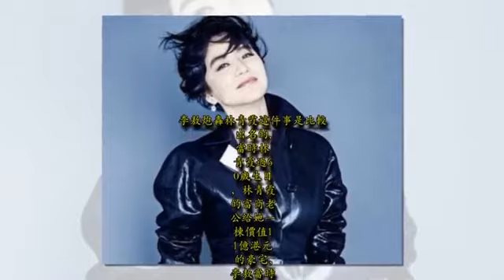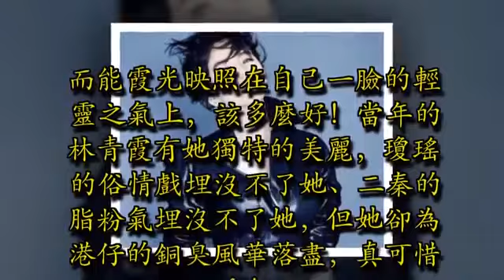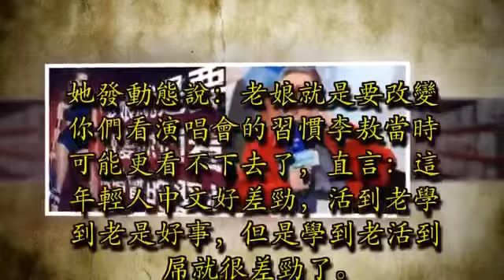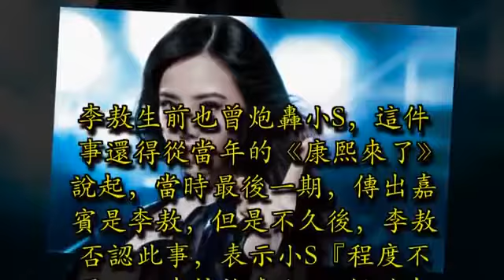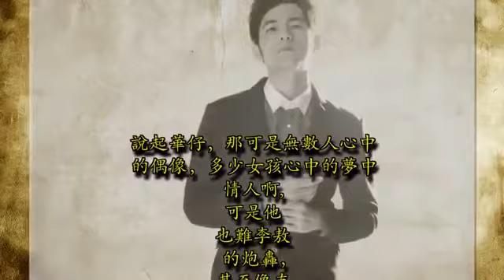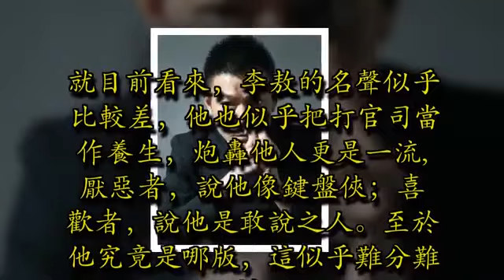李敖去世！盤點他生前炮轟過的明星，找碴林青霞，還直言周傑倫跟劉德華醜！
今天，台灣著名作家李敖去世了，這對於一些明星來說也不知是喜是悲，之前他每出一番言論，必能引起一番爭議。也曾說：娛樂圈的不好，痛批娛樂圈是個下三濫的行業，虛榮驕縱，不務實，這也帶壞年輕人。除了說娛樂圈外，他似乎還炮轟過很多大牌明星，這次咱就聊聊他曾炮轟的明星。

李敖去世，盤點他生前炮轟過的明星，找茬林青霞，直言周傑倫丑

林青霞

李敖炮轟林青霞這件事是比較出名的。當時林青霞過60歲生日，林青霞的富商老公給她一棟價值11億港元的豪宅，李敖當時可能看不下去了，於是發動態炮轟林青霞：林青霞當年如不嫁給這麼一身銅臭的丈夫，而能『霞光映照』在自己一臉的輕靈之氣上，該多麼好！當年的林青霞有她獨特的美麗，瓊瑤的俗情戲埋沒不了她、二秦的脂粉氣埋沒不了她，但她卻為港仔的銅臭風華落盡，真可惜啊！

這段話當年也引發不小的爭議，不過，想說：人家林青霞選擇當富婆這條路，而不是繼續當演員又有什麼不可？其實人家只想當個明星，當個相夫教子之人，而我們卻非要讓人家當個演員。

李敖去世，盤點他生前炮轟過的明星，找茬林青霞，